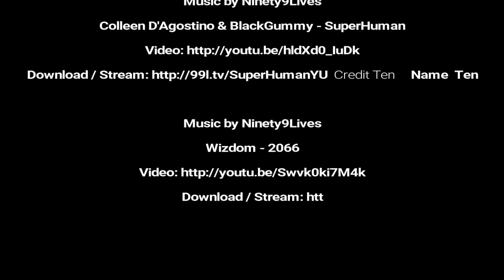Cars and Coffee S01E01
I was fortunate enough to attend the cars and coffee event. This is episode 1 of a 2 part series. Cars spotted at the event were McLaren 675LT, Porsche 911 GT3 RS, Royal Royce Phantom, Aston Martin, Maserati, Audi R8, BMW I8, Jaguar F-Type, Lamborghini, Ferrari and many other exotic cars.